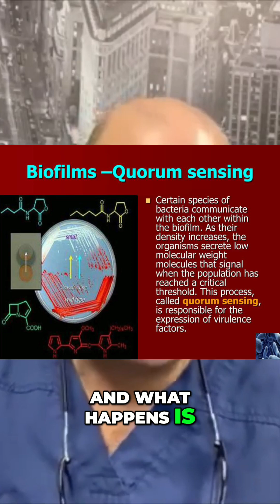Unveiling Biofilms: How They Outsmart Your Immune System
Discover how biofilms protect infections from your immune responses and their clever strategies for evasion. Learn about the intricate communication methods that allow these pathogens to survive and resurface in your body. This knowledge is essential for better health awareness and prevention.